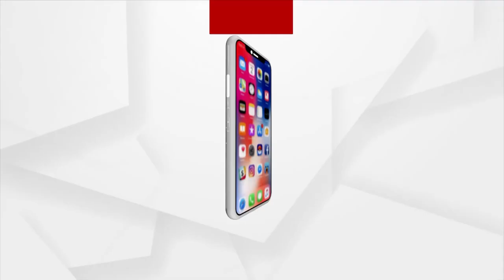Watch To Clear Your Doubts On Raksha Bandhan And Gamha Purnima